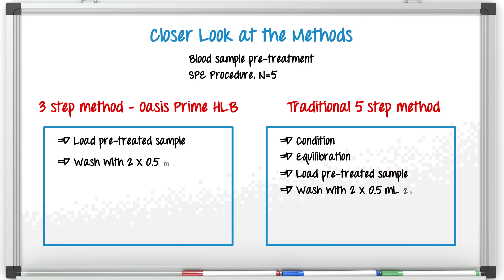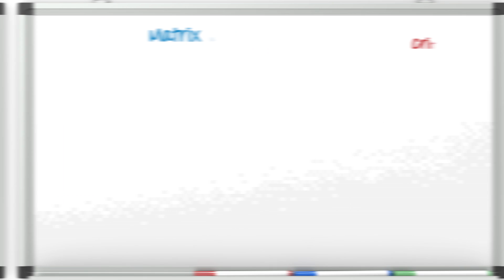Behind the Science, ep. 13: SPE vs. matrix effects – battle episode!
Let's get ready to cleanup! Host Jen Fournier throws down a battle episode pitting several solid-phase extraction (SPE) techniques against matrix effects for highly complex samples. We go to the wet lab where we've matched up research scientists Scott McCall and Xin Zhang. The deciding factors: robustness, minimal variability, and low matrix effects.